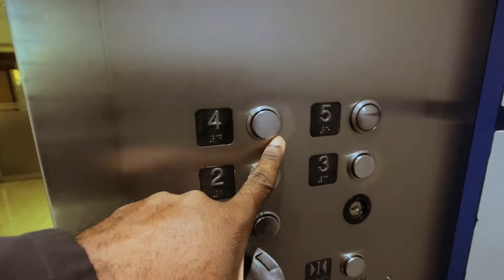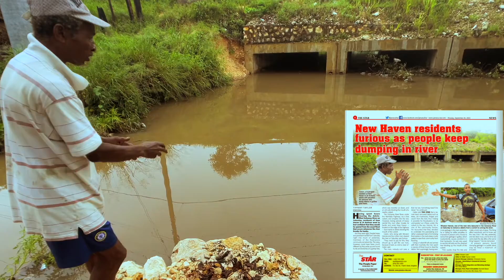Day in the Life, Well Kinda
What's up! here's a day in the Life.. ish of a photojournalist on Sunday, September 25, 2022 roving in Kingston and St Andrew, Jamaica during the passage of Tropical Storm Ian.

Find me on Socials @taylor2nd IG | Twitter